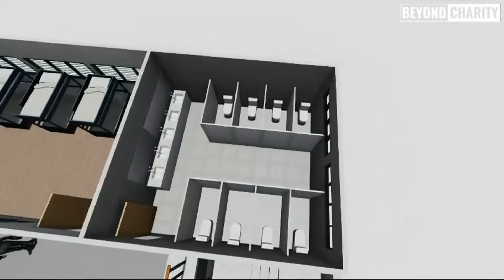Help us build a Madrasah in Albania - 3D Walkthrough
Beyond Charity is fundraising to build Madrasah Ibn Mas'ud in Albania.

We need your help to raise funds to purchase land in Albania, and begin Stage 1 including the start of building for the Madrasah.